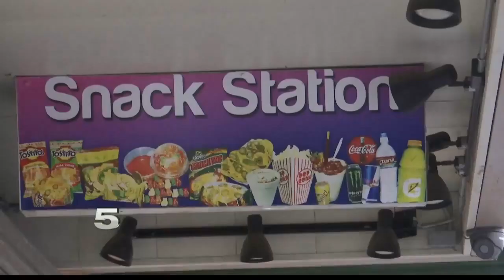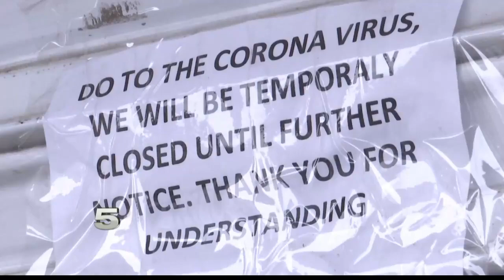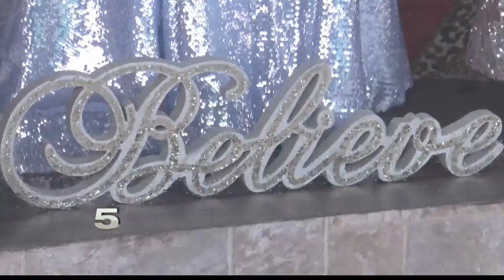Coronavirus pandemic affecting Valley business owners